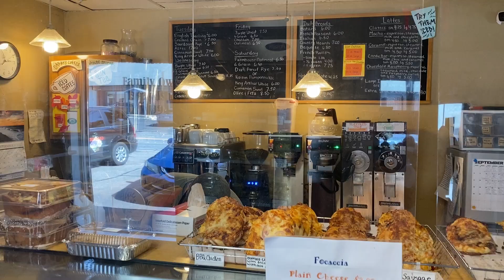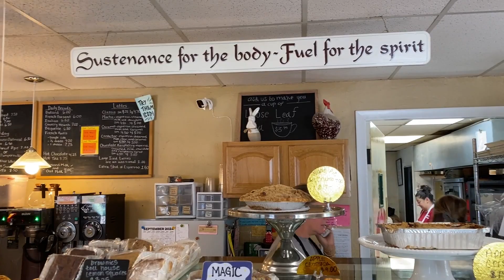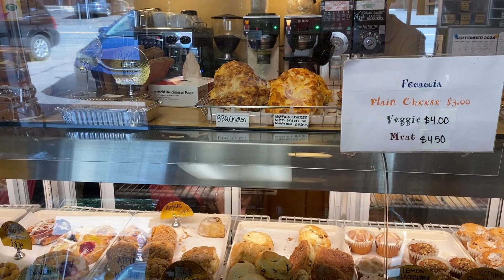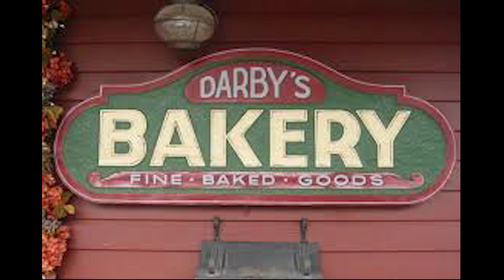Darby's Bakery, West Boylston, MA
Darby's Bakery in West Boylston specializes in baked goods that are made the old fashioned way, without any additives or preservatives. With a huge variety of items for breakfast, dessert, snacks and even lunch, there's something for everyone, for any time of day. Wash it all down with one of their specialty teas or coffees. Take a look at what we got to try in the kitchen!